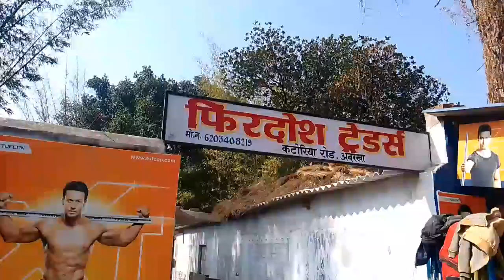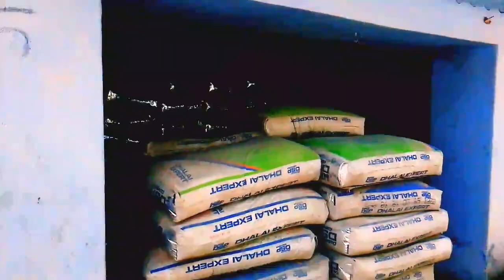फिरदोश ट्रेडर्स कटोरिया रोड अबरख्खा Firdaus traders katoriya road ab Rakha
फिरदोश ट्रेडर्स कटोरिया रोड अबरख्खा
Firdaus  traders katoriya road ab Rakha